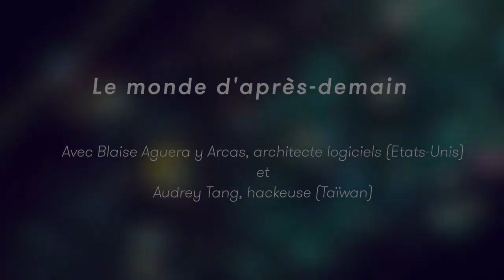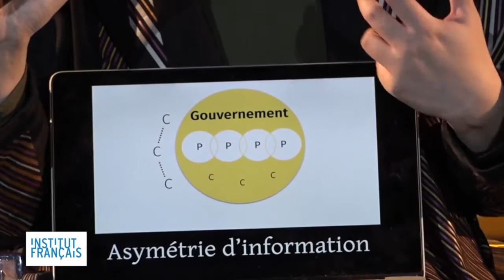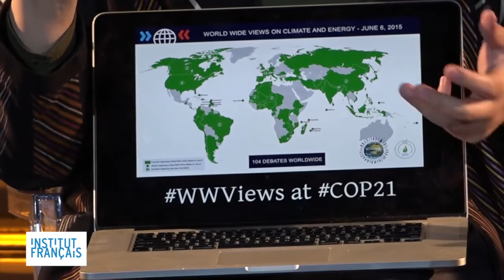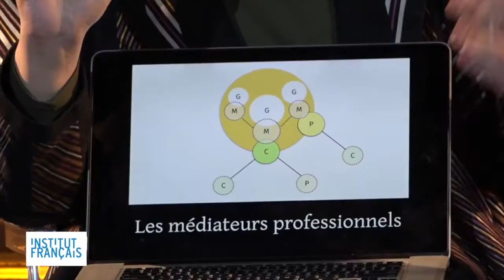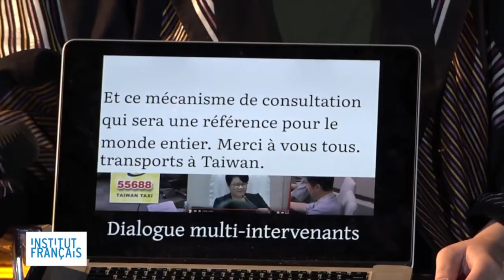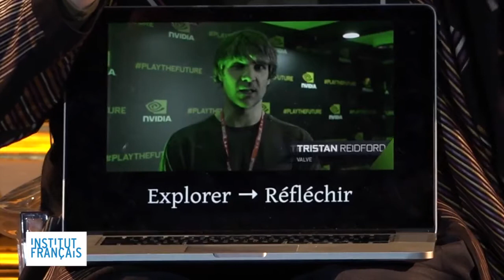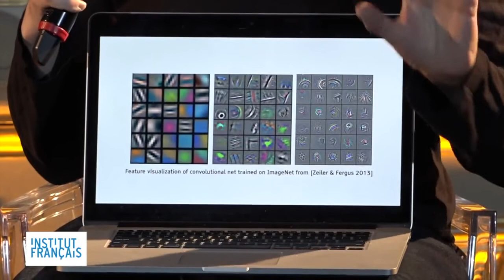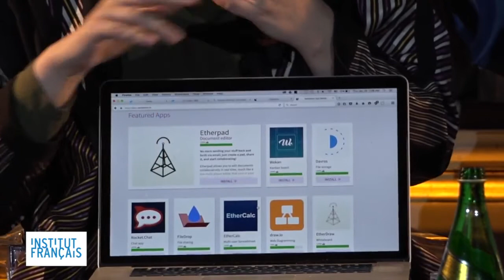World after tomorrow — Blaise Agüera y Arcas & Audrey Tang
Moderated by Florent Latrive, journalist at France Culture.

The "Night of Ideas" is an event organized by the French Institute at the Quai d'Orsay, and filmed by the Mollat library.